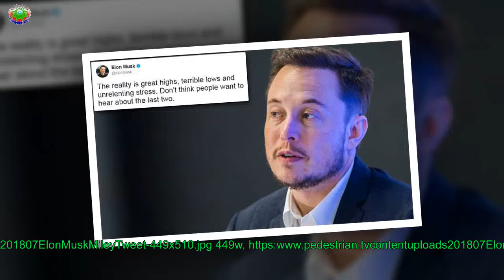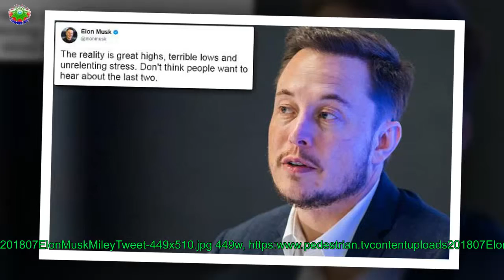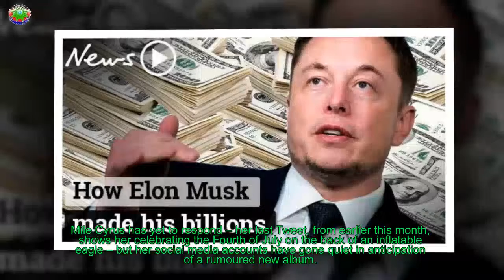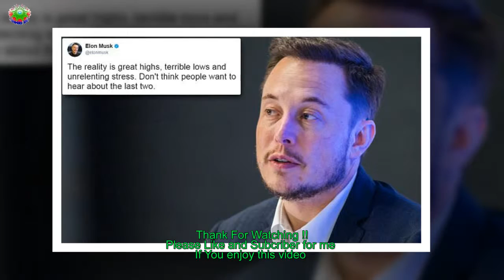Elon Musk Deletes Racy Miley Tweet, Should Probably Log Off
Elon Musk, a man who should probably just avoid social media for a little bit, has deleted a string of Tweets from his account, including one that featured a photo of a twerking Miley Cyrus from the 2013 MTV Video Music Awards.
[time]Earlier this week, there were reports that Musk had found out the identity of an anonymous blogger and investor known as Montana Skeptic, and then called them, threatening to sue their employer unless they stopped making posts critical of Tesla.